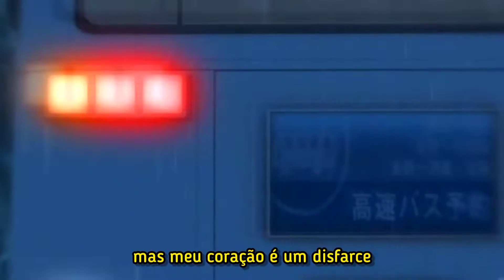Nick Alexandr - All Again🖤🎶[Tradução/Legendado]